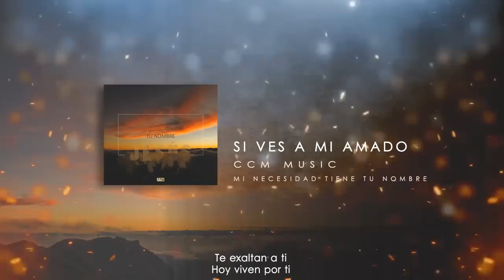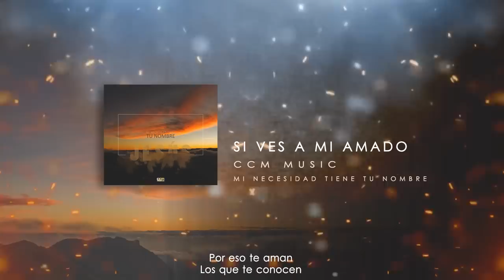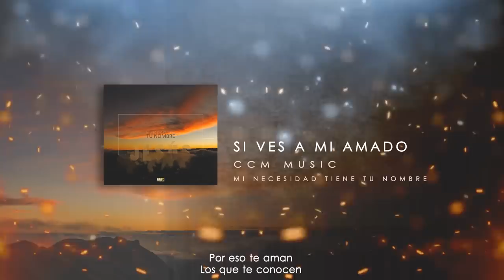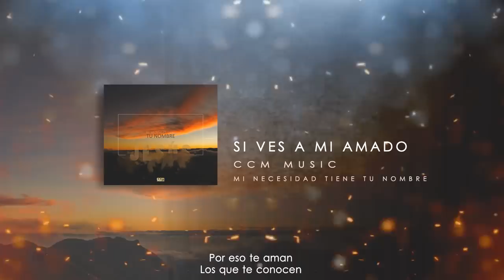Si ves a mi amado - Mi Necesidad Tiene tu Nombre | CCM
¡Disfruta toda la música de CCM Music en nuestras plataformas digitales!

Estrofa 1
Si ves a mi amado hazle saber
Que necesitado estoy de Él
Y yo desde temprano estoy aquí
Esperándole, buscándole

Pre-coro
Voy tras de los pasos de mi amado
Atraído fui por su amor
Me sobran las razones para amarle
Y quiero yo vivir, solo en Él

Coro
Por eso te aman
Los que te conocen
Te adoran a ti
Esperan por ti
Te exaltan a ti
Hoy viven por ti

Puente
Es que no es suficiente
Estar ya tan cerca
Yo quiero fundirme en ti

Letra: Anderson Garcia
Intérprete: Anderson García y Rafaela Parra
CCM Music